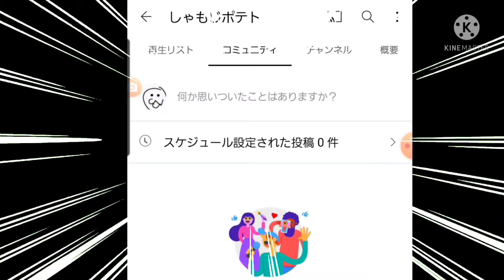コミュニティ機能使えるようになったぁぁぁぁぁぁぁぁああ